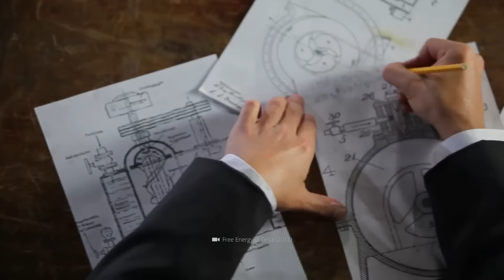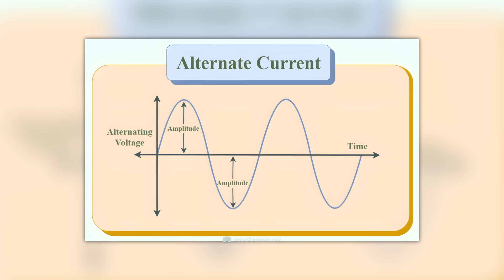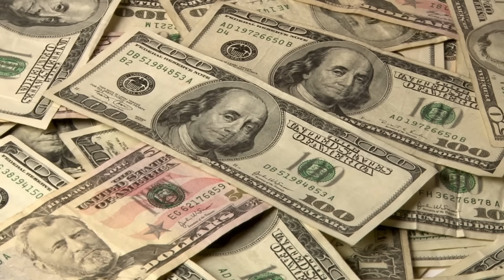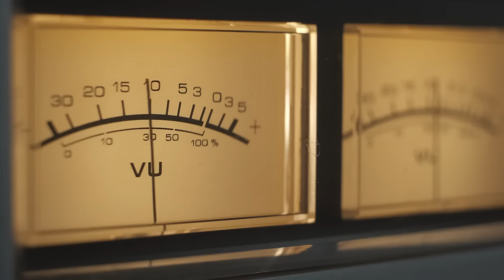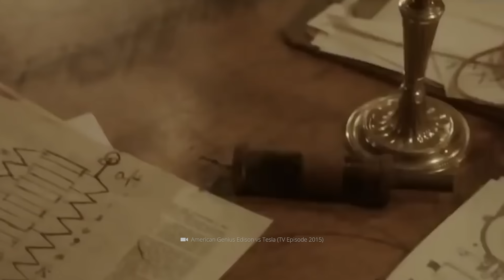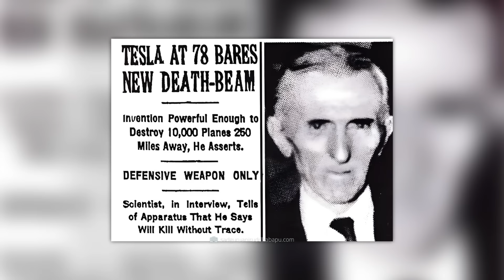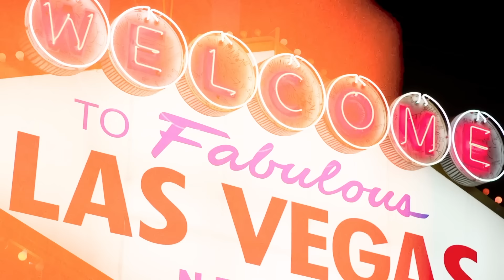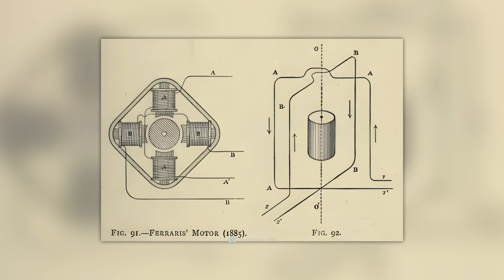10 niesamowitych wynalazków Nikoli Tesli, które zawrócą Ci w głowie!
Czy wiesz, że Nikola Tesla cierpiał na halucynacje i wierzył, że otrzymał wiadomość od istot pozaziemskich? Żaden inny wynalazca nie łączył w sobie geniuszu i szaleństwa w takim stopniu, jak ten wyjątkowy serbski fizyk. Wynalazki Tesli miały potencjał, by wprowadzić ludzkość w erę pokoju i dobrobytu - ale niosły też ze sobą ryzyko zniszczenia całego życia na Ziemi! A jednak: gdyby Tesla nie wyprzedził swoich czasów o pokolenia, rzeczy takie jak radio, pilot zdalnego sterowania i kuchenka mikrofalowa nadal byłyby niespełnionymi marzeniami. Ponieważ Ty również korzystasz dziś z rewolucyjnych pomysłów, które krążyły w umyśle Tesli wiele dekad temu!